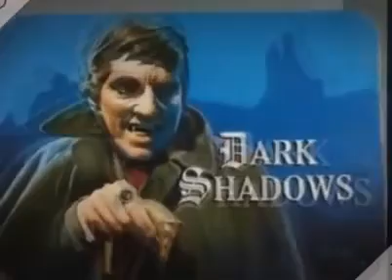DARK SHADOWS 2021 #29 a Rich Vernadeau fan production